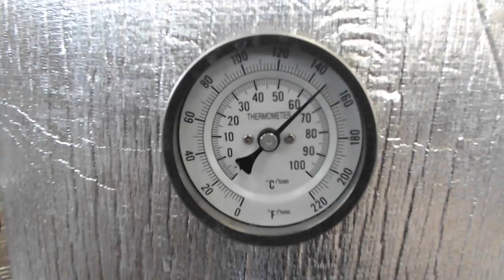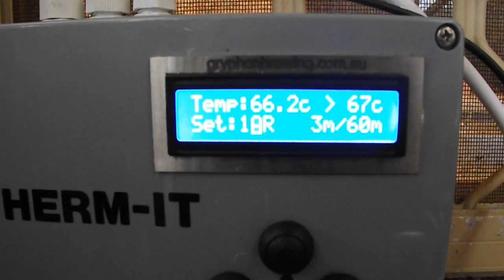#10 Projeto Cerveja no Barril - Barley Wine part1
Esse é o primeiro video da serie com 3 partes, brassagem, dia de encher o barril e engarrafamento.
Receita da cerveja Hard and Hardy by Jamil.